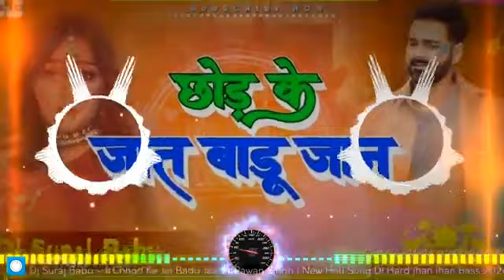Chhod​ Ke Jat Badu Jaan Pawan​ Singh | New Holi Song Dj Hard jhan jhan Bass 2024 Dj Suraj Babu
Chhod​ Ke Jat Badu Jaan Pawan​ Singh | New Holi Song Dj Hard jhan jhan Bass 2024 Dj Suraj Babu 2024

malai music

malaai music dj

malaai music

dj remix songs bhojpuri

Dj Rk

shilpirajdjsong​ 2021

shilpirajdj​ remix song

shilpirajdj​ song 2022

pawan singh chhod ke jaat badu jaan

chhod ke jaat badu jaan

chhod ke jaat badu jaan dj remix

chhod ke jaat badu jaan tu ta holiya mein

chhod ke jaat badu jaan pawan singh stage show

chhod ke jaat badu jaan tu ta holiya mein remix

chhod ke jaat badu jaan tu ta holiya mein dj

pawan singh holi remix

new pawan singh holi remix

chhod ke jaat baadu jaa

chhod ke jat badu jaan tu ta holiya me

chhod ke jaat badu jaan tu ta holiya me

chhod ke jat badu jaan

chhod ke jaat badu jaan tu ta holiya mein pawan singh

pawan singh holi songs

chhod ke jaat badu jaan dj song, chhod ke jaat badu jaan doliya

pawan singh sad holi song